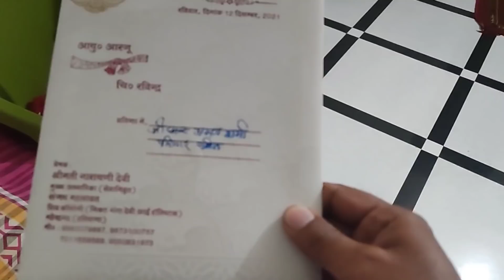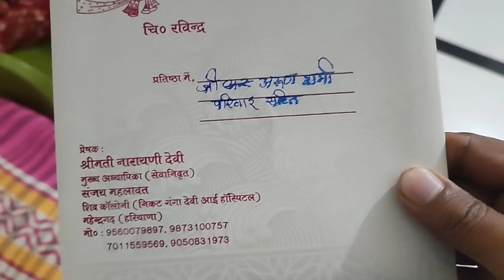मम्मी रोने लग गई याद करके😢 उनके कपड़ों को देखकर 🙄 5 साल सेवा कि थी फिर छोड़ कर चले गए 😒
working women from village
house wife's hardworking life
my hard-work as a mom
my life struggle as a mother as a wife as a daughter_in_law,housewife
village life morning routine
villagers lifestyle
hardworking village lifestyle